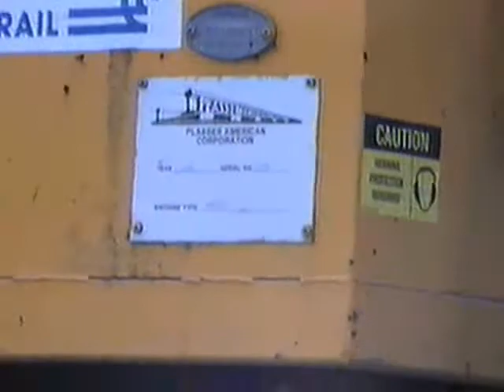Conrail MOW part 3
Shot in April of 1996 Conrail MOW "Track & Ballast" crews in action.